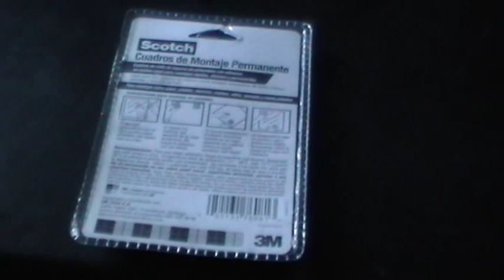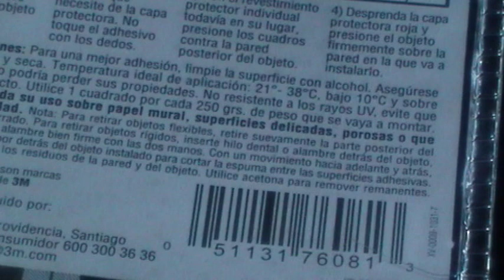El Montaje de los Montajes Scotch 3M.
Los cuadros para montaje de la empresa 3M Chile contienen publicidad engañosa pues aseguran cargar 10 kilos de peso sin embargo el detalle de las instrucciones reconoce que sólo pueden sostener un kilo y en condiciones óptimas.